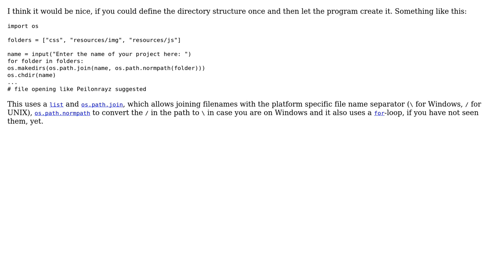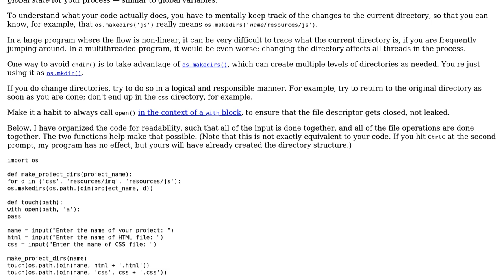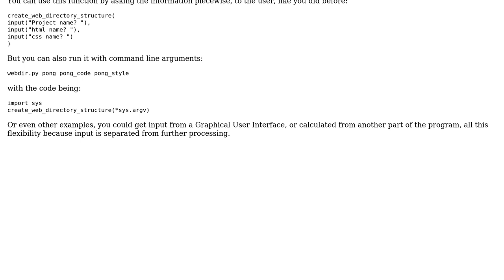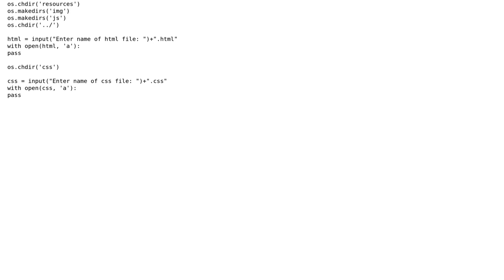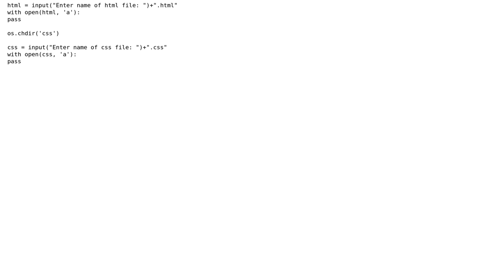Making a directory structure for a web project (4 Solutions!!)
Making a directory structure for a web project

With thanks & praise to God, and with thanks to the many people who have made this project possible! | Content (except music & images) licensed under CC BY-SA | Music | Images & others | With thanks to user Peilonrayz user Jamal user Graipher user Cian Mac Tiarnain user Caridorc user 200_success and the Stack Exchange Network Trademarks are property of their respective owners. You are responsible for your own actions.